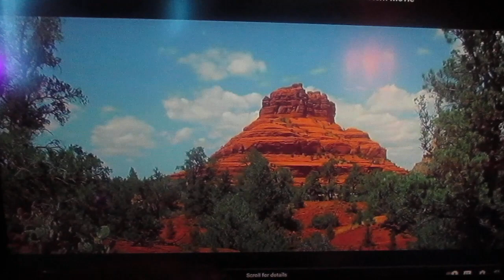MVI 2366 photo clip